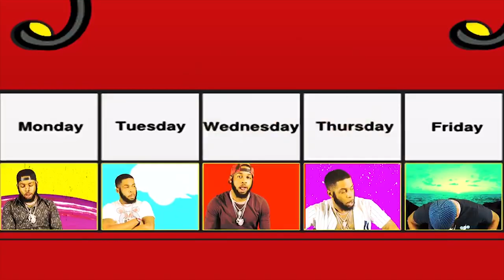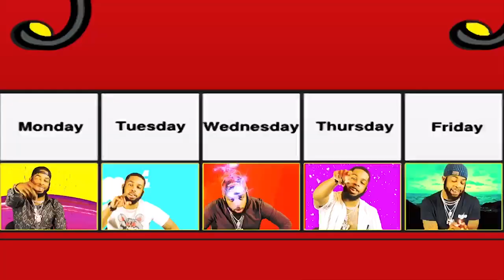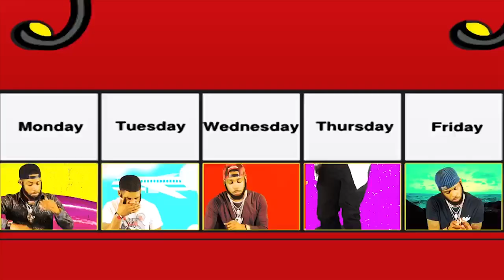Dolce - Yesterday (Official Music Video)